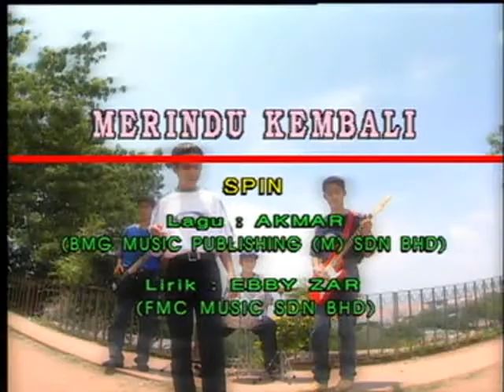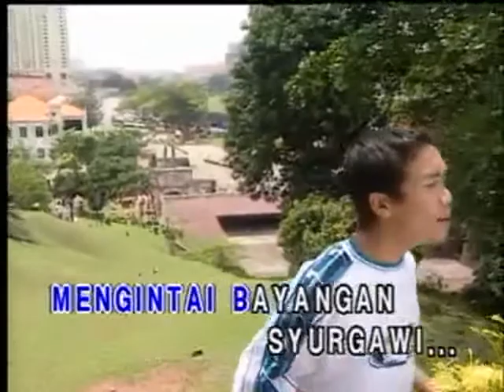MERINDU KEMBALI - SPIN (KARAOKE)